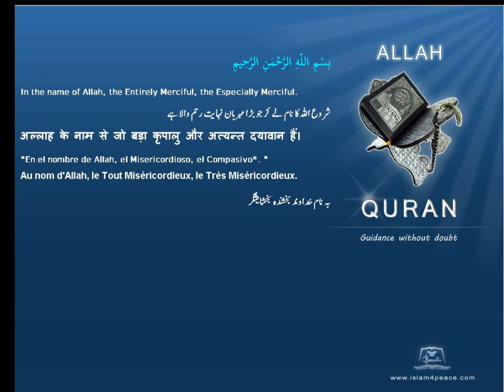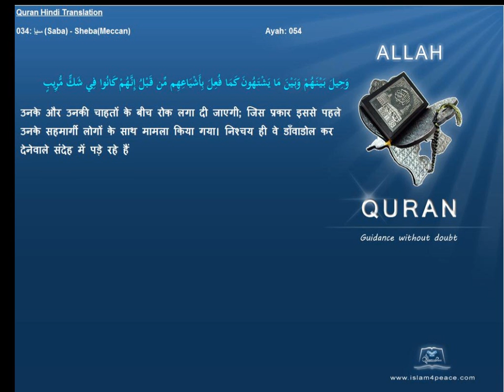Quran Hindi Only 034-سبإ-Saba-Sheba(Meccan) Islam4peace.com